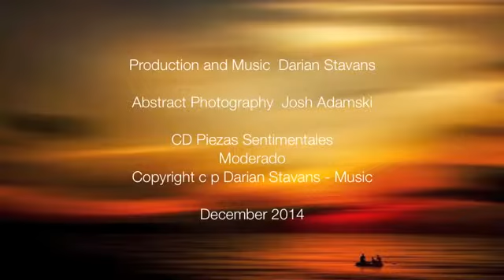Estar Contigo II ︳Darian Stavans